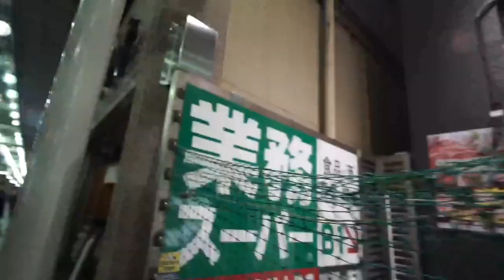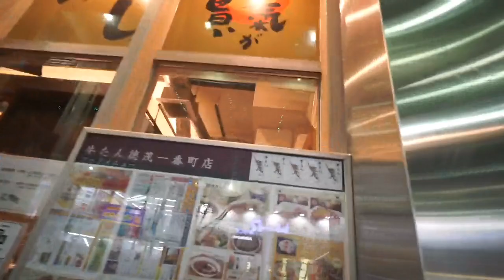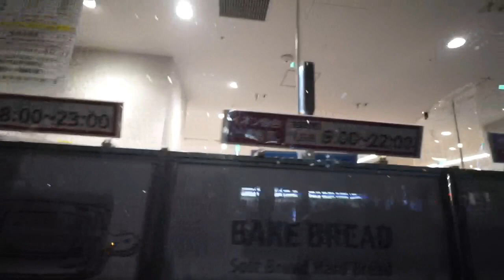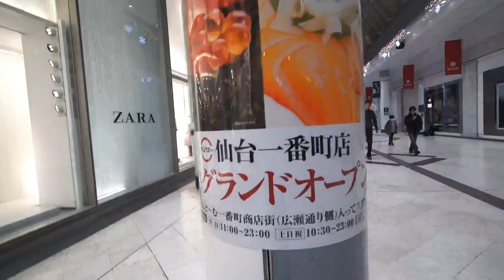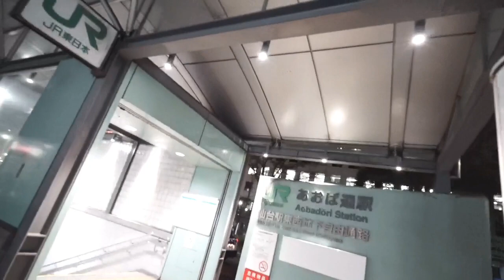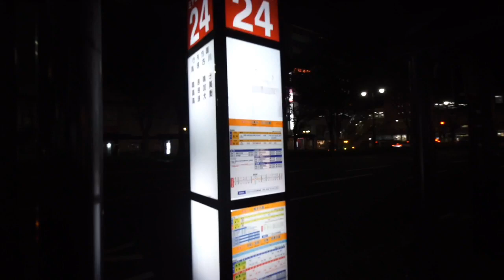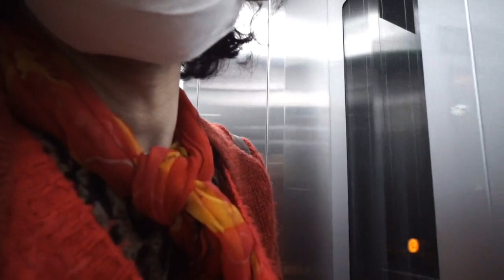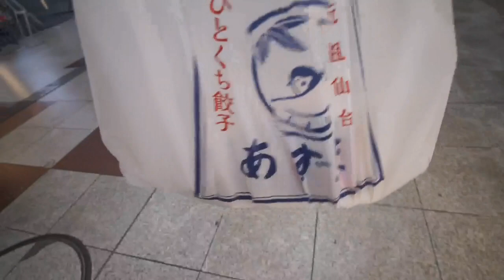夜の仙台歓楽街一周 青葉通一番町 勾当台公園 国分町 広瀬通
仙台市青葉区　繁華街

仙台三越　藤崎　イオン仙台一番町
イオン仙台　　明治屋ストアー

1/60秒でフリッカー
1/50秒でフリッカーレス

周波数50/60ヘルツの違い